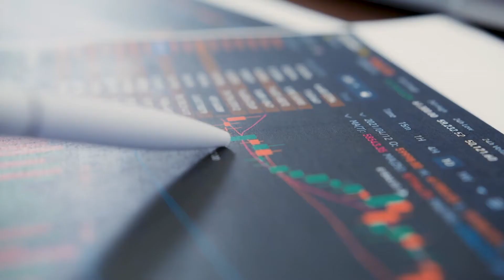Data Analytics | Executive Education at Culverhouse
Transform your digital toolbox by participating in the Data Analytics Executive Education certificate program at the Culverhouse College of Business.

Interested in the Culverhouse College of Business? to learn more.
***FOLLOW US***